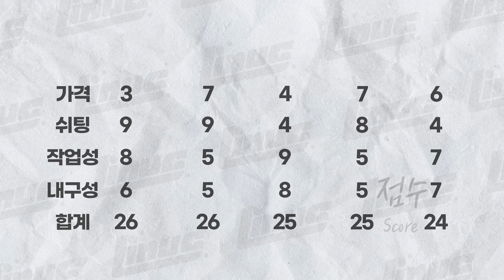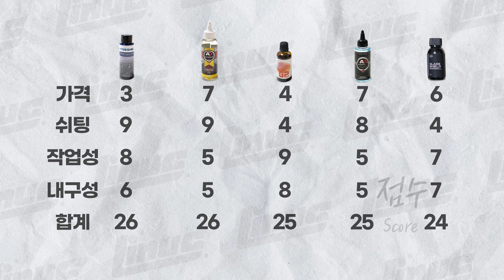세차환자들만 사용하는 고급 발수코팅제 비교 (feat.AD레펠 아큐텍G2 하이퍼쉴드QGC 나지올)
셀프세차 환자들사이에 인기가 많은 제품들만 직접 사용해보면서 비교해봤습니다

0:00 인트로
0:38 시공
3:40 다음날
4:20 99일째
5:52 주행 테스트
6:56 121일째
7:50 마무리